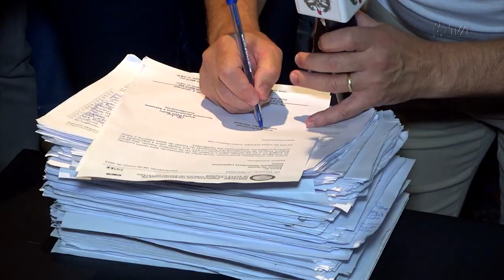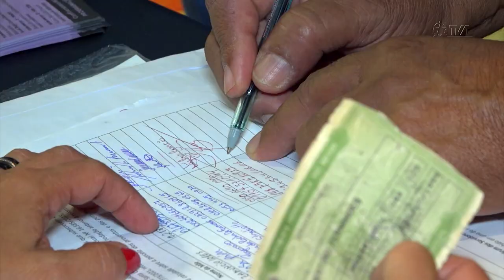É Notícia - Servidores querem revogação da alíquota paga por aposentados e pensionistas - 08/03/23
Reunidos na Assembleia Legislativa com caravanas vindas de todo o Estado, representantes de servidores aposentados entregaram projeto de lei de iniciativa popular com o objetivo de reduzir a contribuição previdenciária de inativos. O documento com as assinaturas foi entregue ao presidente da Assembleia Legislativa, deputado Mauro de Nadal (MDB).